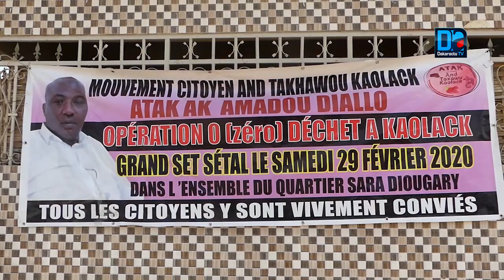Kaolack: Le mouvement " Atak" lance l'opération zéro déchet dans la ville de " Mbossé".